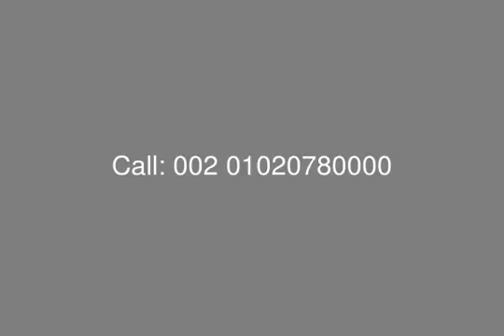Stand alone in Wady ElNakheel for Sale - mls.com.eg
Real Estate Egypt, Cairo Alex Road, Wady ElNakheel Compound: Villa Stand alone For Sale in Wady El Nakheel with Plot Area 500 M Building Area 220 M, Garden 400 Sqm , 3 Floors ( Ground, First Floor & Roof )
Ground Floor Consist of: Large Reception ( 3 Pisces ) Including Dining, Kitchen, Driver Room + Bathroom,  Bathroom.
First Floor Consist of: 2 Bedroom + Master Bedroom + Bathroom,  Bathroom, Terrace.
Roof Consist of: Bedroom, Bathroom.
- Price excluding Interior Finishing.
60000 L.E for mainten